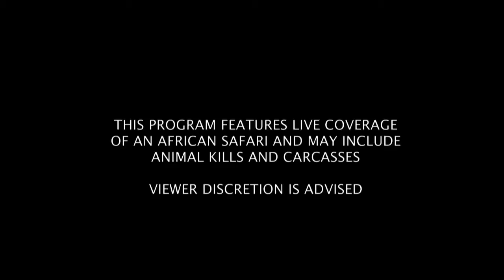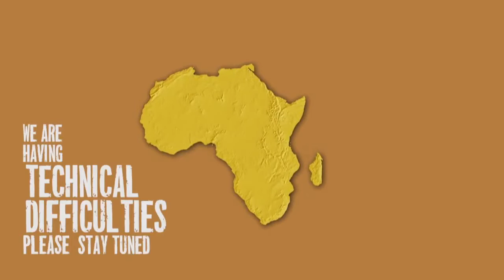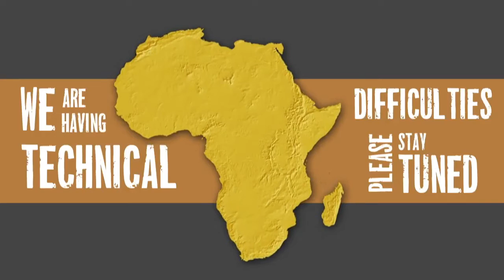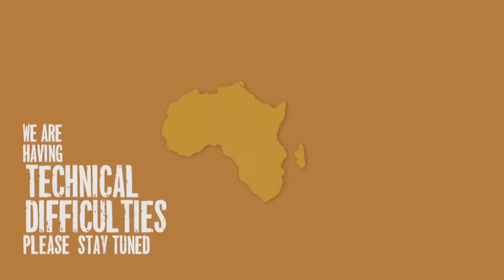Sabi Sand Wild Safari Live June 8 2016 sunrise